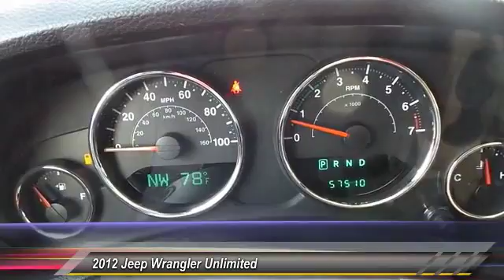2012 Jeep Wrangler Unlimited Odessa TX CL109578JC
2012 Jeep Wrangler Unlimited 4WD 4DR RUBICON

5020 N. John Ben Shepperd Parkway

CARFAX 1-Owner. NAV, REMOTE START, 24R CUSTOMER PREFERRED ORDER SELECTIO... Tow Hitch, Premium Sound System, 4x4, Alloy Wheels, 5-SPEED AUTOMATIC TRANSMISSION, MAX TOW PKG, CONNECTIVITY GROUP, 4.10 AXLE RATIO. CLICK NOW! THIS JEEP WRANGLER UNLIMITED IS FULLY EQUIPPED UCONNECT 730N AM/FM stereo w/CD/DVD/MP3 player, 40GB hard drive w/20GB available, 6.5 touch screen, GPS navigation, SiriusXM traffic, SiriusXM travel link, remote USB port, UConnect hands-free communication w/voice command, 5-SPEED AUTOMATIC TRANSMISSION hill descent control, tip start, BLACK 3-PIECE HARDTOP freedom panel storage bag, rear window defroster, rear window wiper w/washer, REMOTE START, MAX TOW PKG class II receiver hitch, trailer sway damping, 4-pin trailer tow wiring, CONNECTIVITY GROUP Uconnect voice command w/Bluetooth, USB input, vehicle info center, 24R CUSTOMER PREFERRED ORDER SELECTION PKG 3.6L V6 engine, 5-speed auto trans, 4.10 AXLE RATIO, 3.6L SMPI 24V VVT V6 ENGINE (STD) OWN THIS WRANGLER UNLIMITED WITH CONFIDENCE CARFAX 1-Owner. Qualifies for CARFAX Buyback Guarantee. KEY FEATURES ON THIS UNLIMITED INCLUDE 4x4, Premium Sound System, Aluminum Wheels Keyless Entry, Privacy Glass, Child Safety Locks, Steering Wheel Controls, Rollover Protection System. JEEP WRANGLER UNLIMITED: LIVE WIDE-OPEN Frill-free ruggedness for those who want it.- Car and Driver. It's a far better everyday vehicle, safer and more civilized, roomier and more comfortable, without sacrificing one bit of its legendary off-road ability.- Road & Track VISIT US TODAY All American Chevrolet of Odessa sells new and used cars, trucks and SUVs near Midland and San Angelo, Texas. We offer financing options and incentives for all Texas Chevrolet customers. Price contains all applicable dealer incentives and non-limited factory rebates. You may qualify f